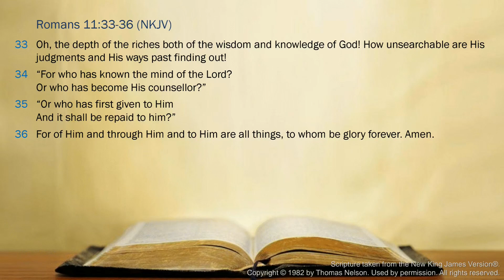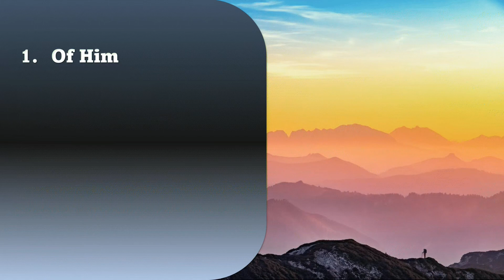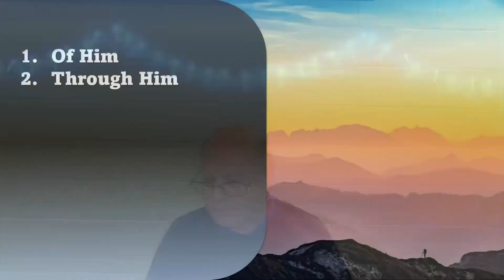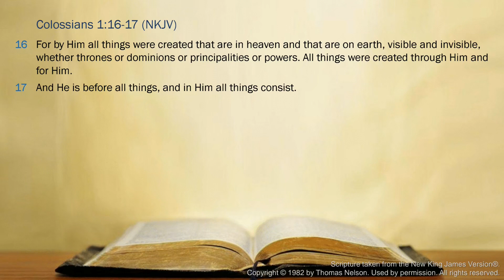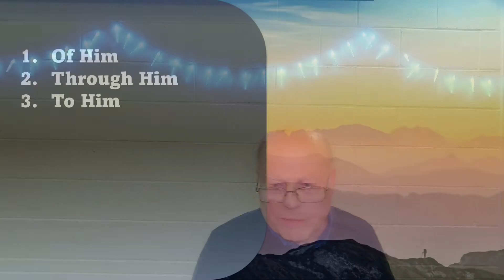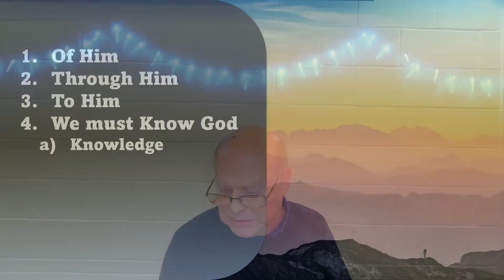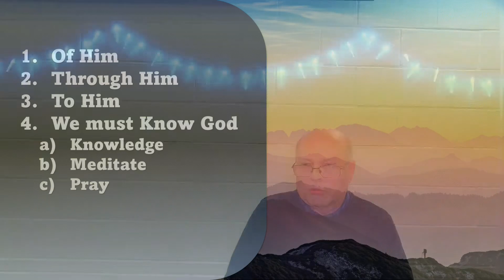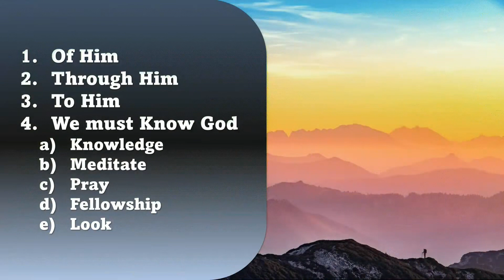2023-12-03-PM - To Him be the Glory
We turn to Romans 11:36: For of Him and through Him and to Him are all things, to whom be glory forever. Amen.